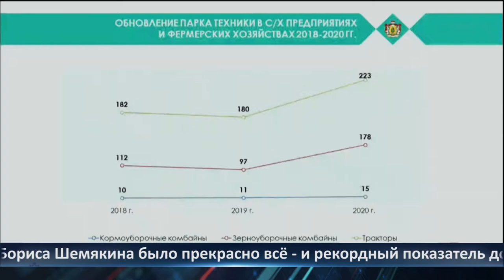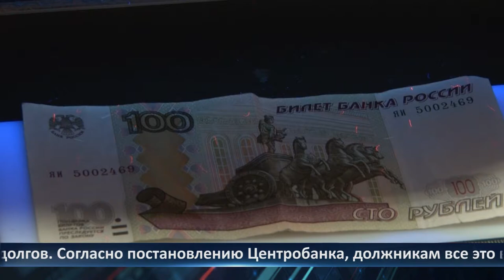День города - новости Рязани 31.03.2021